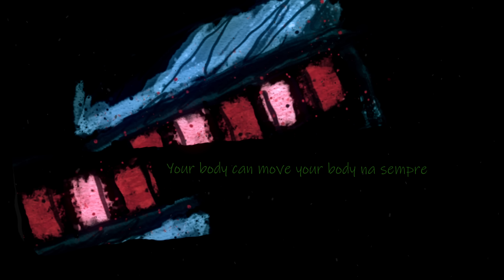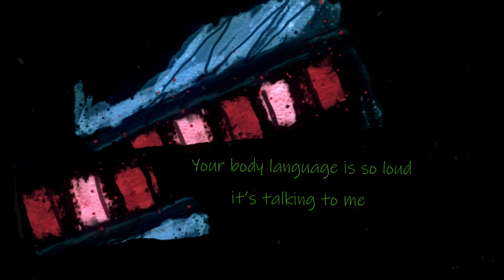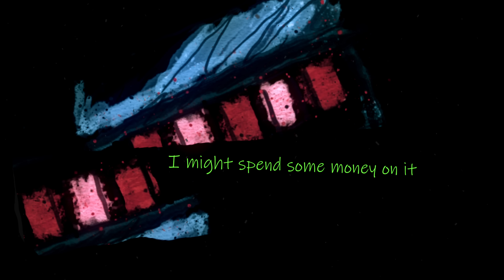Otile Brown - Sempre (official Lyric Video)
Just In Love Music Singer-Songwriter Otile Brown delivers his much-anticipated extended playlist ‘UPTOWN FLEX’ that follows his 2020 ‘JUST IN LOVE’ debut album. The 5-track project houses “Sempre” “Fine by me” "Double Up" “Realer” produced by Ihaji Made It and “Run Up” produced by Vicky Pon Dis.

Stream the EP on Boomplay Application
Boom.lnk.to/OtileBrownUptownFlexEP